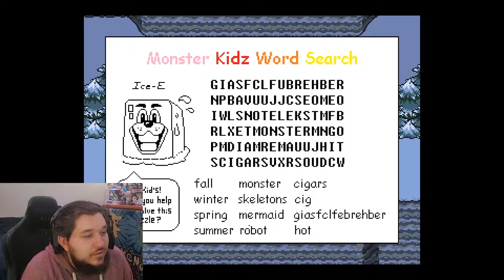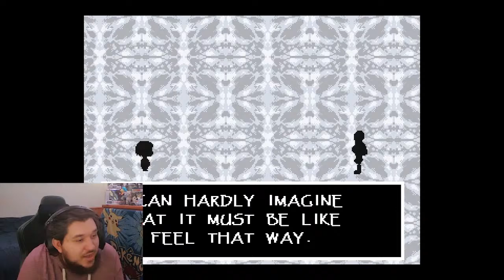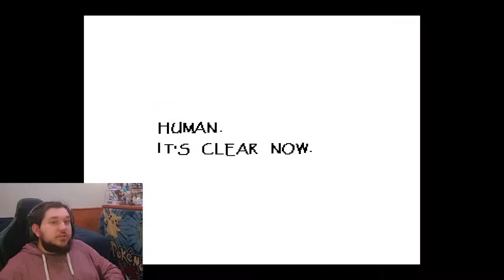🔴LIVE - First Time Blind Playthrough of Undertale!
Shout out to all of my members!!! thank you all!!! yall are the greatest community i could have ever asked for!!!
Rafael Simon Castro
Farmbyfresh
Teej
el bozo
Fun Entertainment
Haxgod 099
Alessandro Dobbelaere
Jaxson Hill
Sonja Lawrance
Ridge Tyler
Glxtch
Paola Xitimul
justbttr
3z
10petergriffin
kielz
Brian Bennett
NightMare
aZgamer59
W McDade
Dylan Mcmaster
king yanai
mspeedy323
Ernesto Baez
Ryan Walker
Gage Perez
Poqqers
MuddyBuddy
Christopher Kitterman
Chanel Garcia
JosephTheOblivius
Octavio Godinez
ブーメラン | Boomerang
SPLAT | KrimsonKronoxia
Koyejo Osibeluwo
Glovehat
sonar567
Budget Bulba (Twiggy)
Alam Rodriguez
Chef Lefty Sports
Money Jr
Xavier_robloxandcodm
Ghoulishly Gengar
EmeraldSkies
Funtime_Luna
Coochie Pancakes Aka Drae
​Teadrqs
Silva Century
Owenplays 798
Crimson Cyndaquil
Krax
Eradica
Eclipse Dragon
BJC U-U
Kevin Fackler
ItsJesus
Ash
MoonTsutarja-kun
Marcus ma
FreshMilk10
Justin517 Castro🐹🍪
♡Kimbo♡
Athena Bella
I have a small 🍌
TheFoxi YT
Jim The Potato
ADEAN HENDRIX
pokédrawstudios
HappyAmbi
Umbreon Gaming
brent the reshiram
JohnGlaucus
Andreas SSG ✨
MarkMiniMad v
Mr. WAFFLES
LewaFG
Absynth 🐹🍪
Vik
bigboysbellys
JustMeTheGuy
OOJuice
JustRisky
Sparker The Fox
King Bradestar
Jarett Parsons
Toxieon
Roost
Nick Mishmash
Ace Trainer AL
Rave Frïtz
EvanPlayzYT
ManyFaceImpressions
matthew wood
one angel
John brinkerhoff
Scars McLovin
DisasterGaming
The Snorlax Whisperer92
cypress gaming

shout out to all of my viewers and lurkers too yall some real homies!!